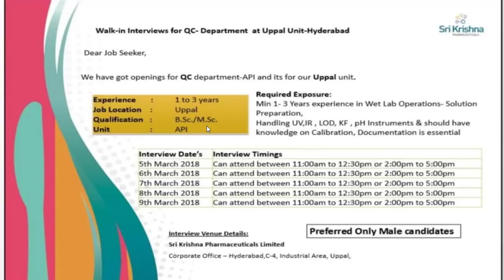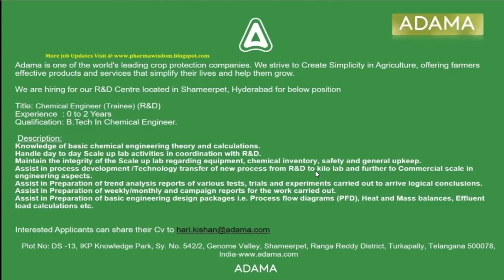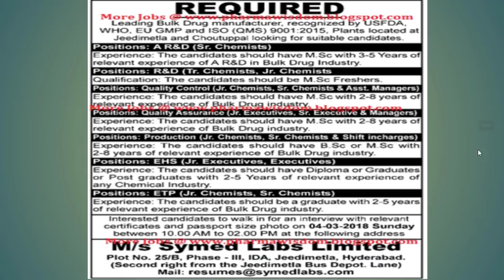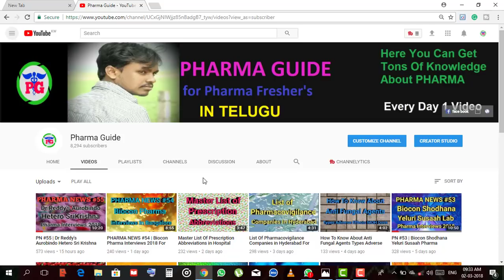PN #56 || SriKrishna Adama Symed labs Actavis Pharma Interviews 2018 || Pharma Guide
 Google+: goo.gl/C2FVHR